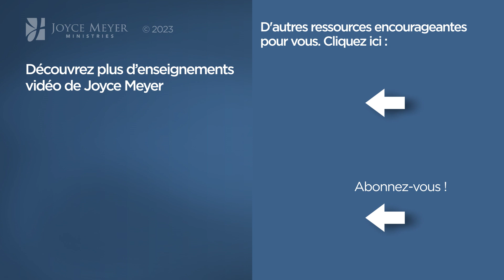Pause vitaminée avec Joyce - Opter pour la reconnaissance et non les plaintes - Grandir avec Dieu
Joyce nous invite à être reconnaissant envers Dieu.

Référence originale de la vidéo :
1135-2 Faire des paroles de Dieu, nos paroles

Séquence des chapitres :
00:00 Opter pour la reconnaissance et non les plaintes
03:11 Exode 15:24
03:25 Exode 16:2